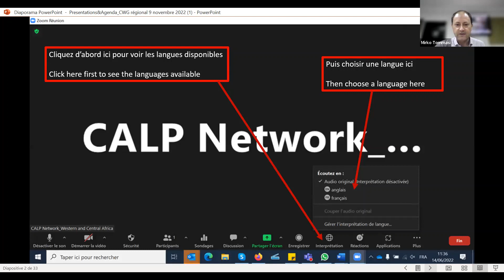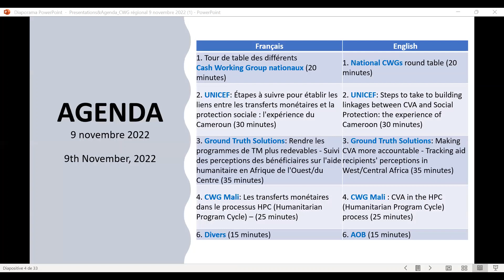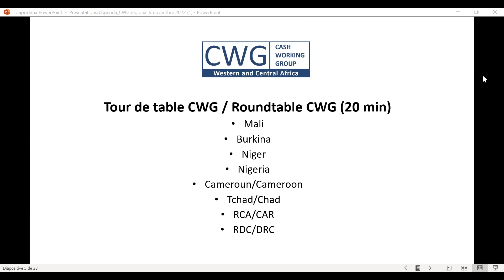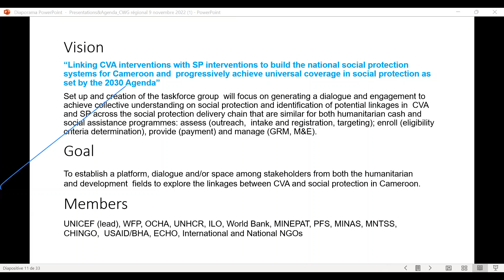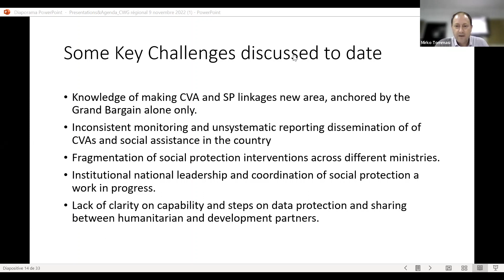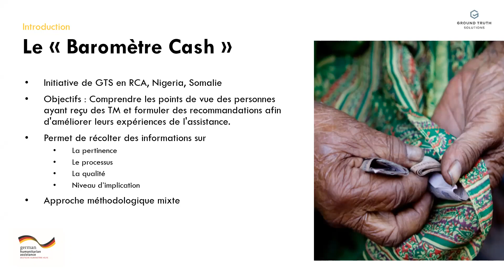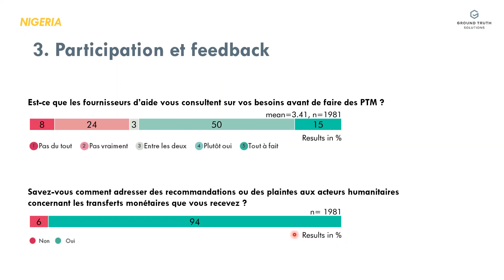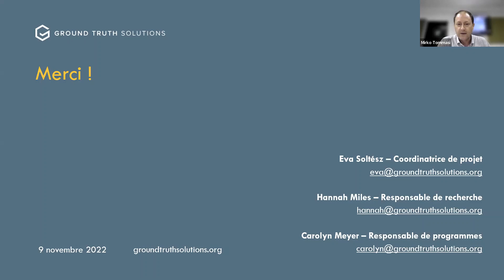Minutes and recording from the WCAF regional CWG – 9 November 2022